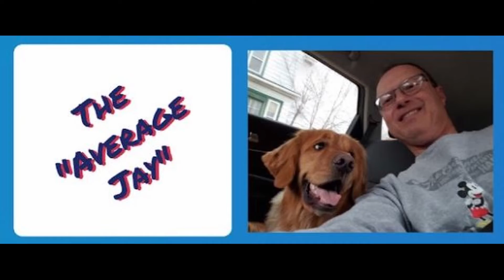My Excuses for Missing Vlog days and my Favorite Background Performer!